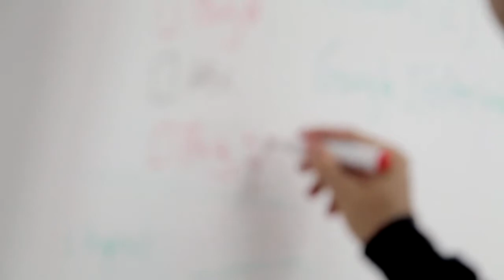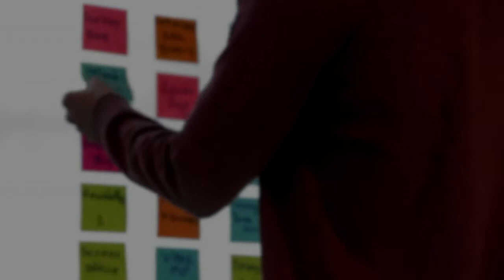PSYCHOLOGY TRICKS ON HOW TO BUILD UNSTOPPABLE CONFIDENCE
PSYCHOLOGY TRICKS ON HOW TO BUILD UNSTOPPABLE CONFIDENCE. Want unstoppable confidence? Then this video is for you as we look at how to build and grow your confidence with 5 simple psychology tricks you can apply instantly!

In this video on Practical Inspiration, we aim to answer the following questions:

How to grow your confidence
Why you need to grow your confidence
How to build confidence
How to have unstoppable confidence
How to face your fears
Why you need to face your fears
How to believe in yourself
Why you should believe in yourself
How to believe you'll be a success
How to be objective
How to look at a problem objectively
How to reduce self-doubt
Why you shouldn't have self-doubt
How to stop self-doubt
Why you should be optimistic
How to have a growth mindset
Why you should have a growth mindset

Artist: NEREUS
Title: Pathways